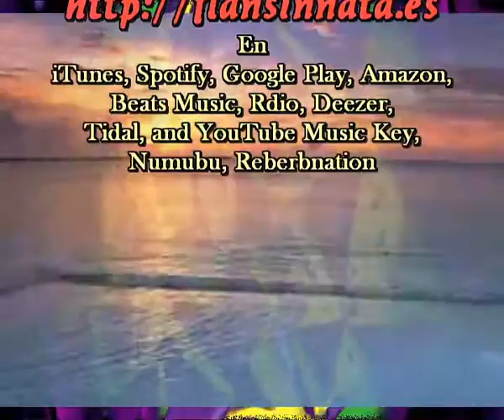Tu sabor (Cada dia una nueva composicion) Sir Flansi - Lirica M.Fernand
Sir Flansi

TU SABOR
Me enamoro cada dia mas de ti
eres lo mejor que entro en mi
soy tuya siempre y para siempre
la locura nos llevara hasta la muerte.

Cuando hacemos el amor
se me queda el sabor
ese sabor tan esquisito
dulce y suave , tu sabor

Nunca te fallare
nunca te mentire
nunca te hare daño
tu eres todo mi ser

Sin ti no quiero vivir
sin ti ya no quiero estar
sin tus historias, ni tus bromas
ya no seria nada igual

Nuestro amor es un regalo
lo tenemos que aprobechar
nunca dejar que se escape
nunca dejarlo morir ni callar
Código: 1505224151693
Fecha 22-may-2015 17:18 UTC